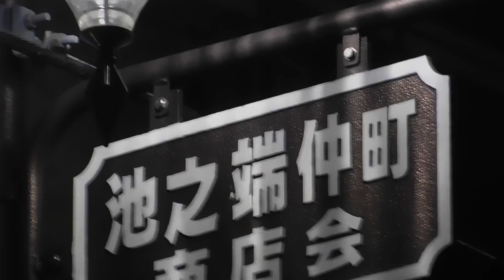DSCN0054上野公園近くの 池之端仲町商店街20170208夜 を歩いてみた